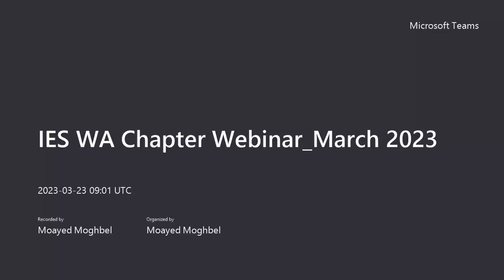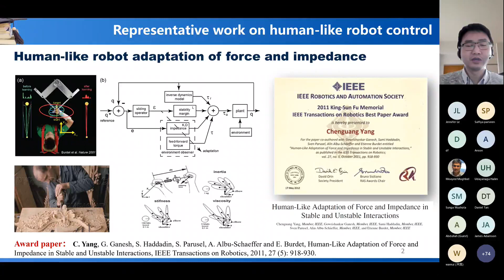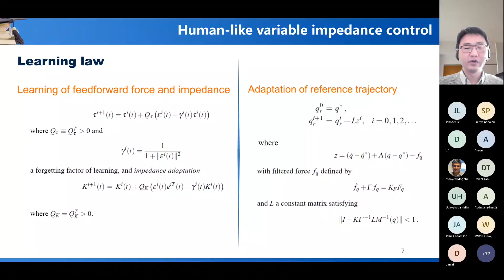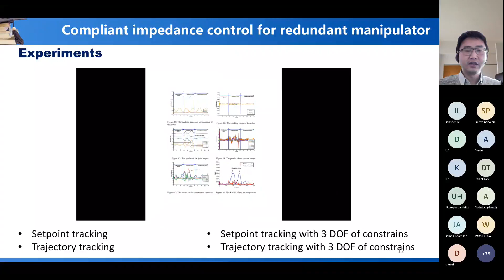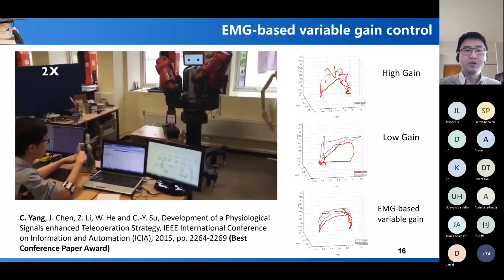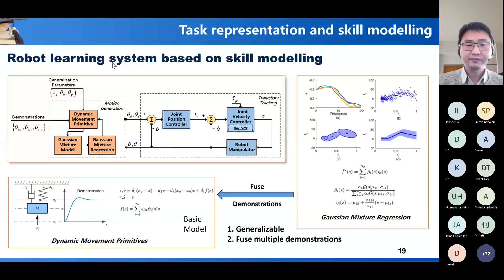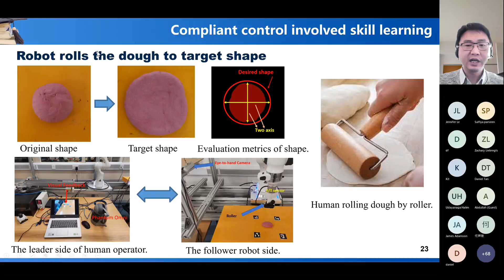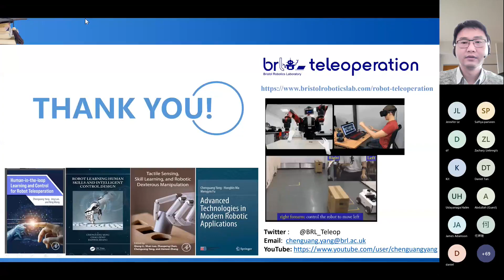Human-like Robot Control Design and Manipulation Skill Learning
Organised by: IEEE IES WA Chapter

Abstract:
This talk will introduce our advance in the field of robot skill learning and human-robot shared control. We use control theory to model the control mechanism of motor neurons to assist us developing human-like robot controllers so that the robot can realize variable impedance control to adaptively physically-interact with the changing environment. I will further talk about recent work on learning from demonstration which are generally used to efficiently transfer modularized skills to robots using multi-modal information such as surface electromyography signals and contact forces, enhancing the effectiveness of skill reproduction in different situations. Besides, with the help of deep learning, we design a simulation twin-based method that can transfer the trained skills in simulation to physical robot effectively.

Speaker Bio:
Chenguang Yang is a Professor of Robotics at Bristol Robotics Laboratory, UWE Bristol, UK. He received the Ph.D. degree from the National University of Singapore, Singapore, in 2010. He was awarded UK EPSRC UKRI Innovation Fellowship (2018) and individual EU Marie Curie International Incoming Fellowship (2011). He was titled Fellow of Institution of Engineering and Technology, and selected by Web of Science as Highly Cited Researcher for 3 times. As lead author, he won IEEE Transactions on Robotics Best Paper Award (2012) and IEEE Transactions on Neural Networks and Learning Systems Outstanding Paper Award (2022). His research interest lies in human robot interaction and intelligent system design.